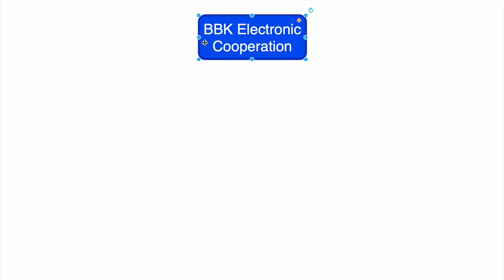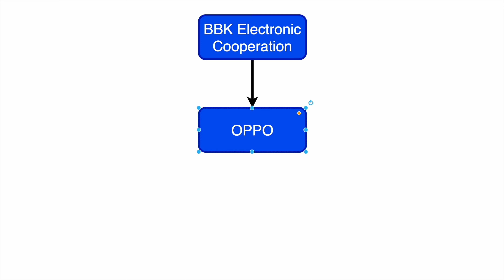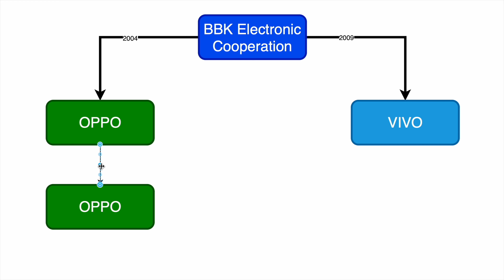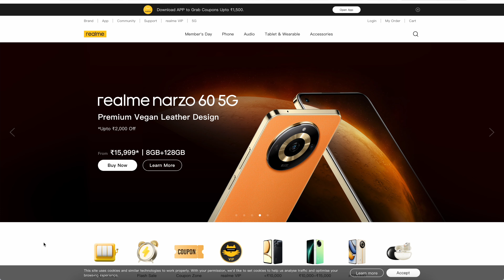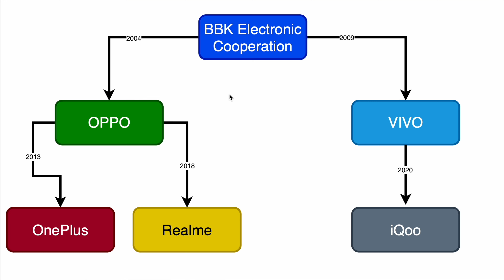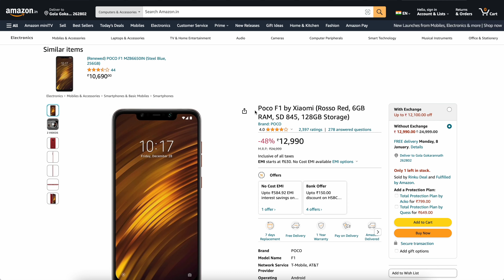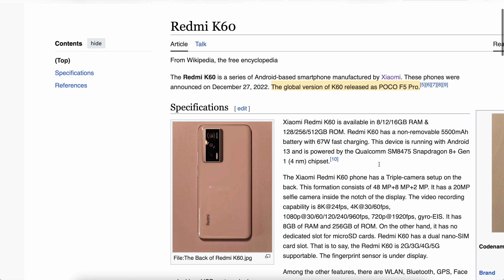How so many Smartphone Brands came? Smartphone Brands Reality 🔥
Namaste, Ye video me hum baat karne wale hai How so many Smartphone Brands came? yani ki itne saare smartphone brands kaise aaye. Aur hum dekhege Smartphone Brands Reality joki kafi interesting hone wali hai in 2024. Humne baat karege Oppo, Vivo, OnePlus, Realme, iQoo, Xiaomi, Redmi, POCO ke bareme. Aapko video me pata chalega ki reality me itne sabhi smartphones brands Kewal do companies ke sub brands hai aur vo hai BBK Electronics Cooperation aur Xiaomi.Sath hi me kuch other brands bhi dekhege like Samsung, Moto, Apple, Google.

Timestamps
00:00 - Intro
00:35 - BBK Electronics Cooperation
00:55 - Oppo
01:23 - Vivo
02:29 - OnePlus
03:07 - Realme
03:49 - iQoo
04:20 - BBK Electronic Cooperation deregistered
04:55 - Xiaomi
05:10 - Redmi
05:41 - POCO
06:36 - Other Brands and Outro

Copyright, Credits & Legal Section
Information sources:
Credits & Legal:
Some videos and images are taken from Pixabay, Memes and other sources. We have fair-use these only.